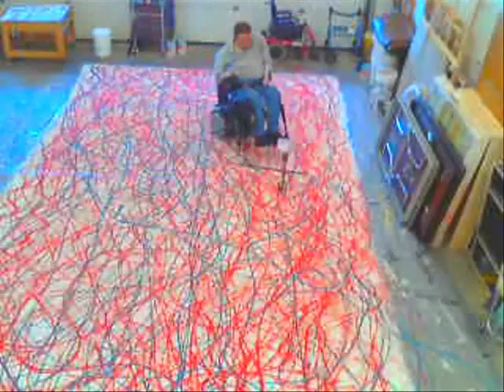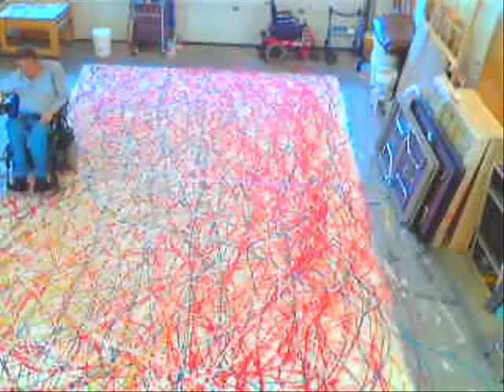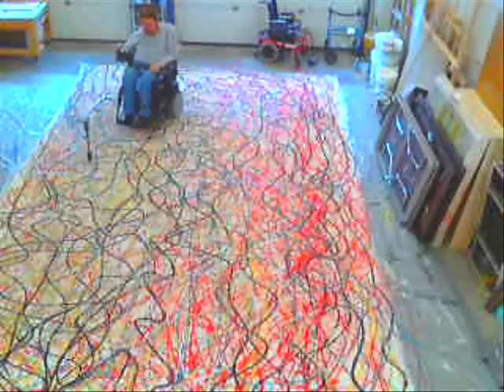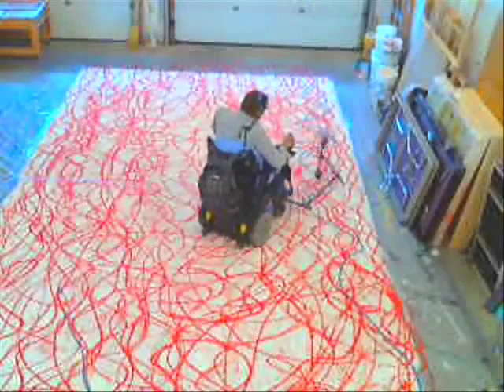Big Painting: The Wheelchair as Paintbrush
In 2007 artist Jeff Nachtigall designed the Mobile Painting Device (MPD). The MPD transforms the wheel chair into a giant paint brush, giving people living with neurological deficits opportunity to express themselves on a very large scale. With delicate and precise movements of the wheel chair's "joystick" the artist applies calligraphic lines of paint. Layer upon layer the painting is built. Time passes and the work evolves. Emotion is expressed and decisions are made until the artist is satisfied. This is a deliberate process. The accident is denied as the artist is in full control. This is not a "virtual" substitute or computer generated facsimile. This plays out in real time on a real canvas with real results.

In September 2010 AKA Gallery will unveil the largest painting ever exhibited in Saskatchewan, Canada. Conceived and curated by Jeff Nachtigall (IN)ACCESSIBLE CITY features the collaborative efforts of Paul Major and Kelly Roszell in a dynamic colour infused canvas that spans 50 feet.  Together they challenge the stereotypes and stigma surrounding those living with special needs and represent an often overlooked and marginalized group who are truly ready, willing and able.